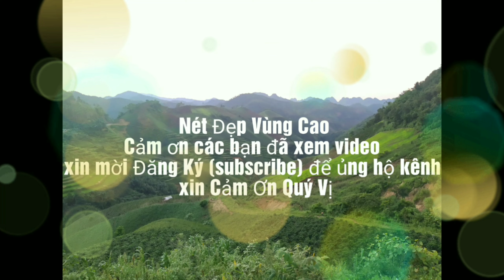EM GÁI THÁI HÁT HAY XỐNG LỤ PÀY HƯƠN PHUA || PHONG HẠO + COVER THÙY LINH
► Fanpage:
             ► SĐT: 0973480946